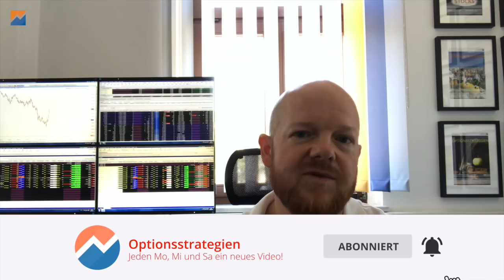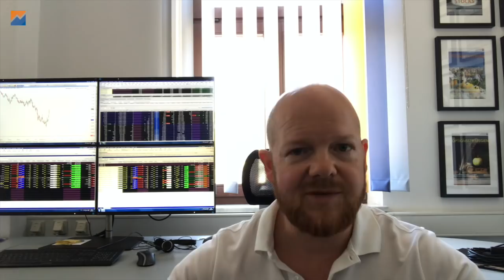VIX Calls verkaufen? Unbedingt, aber…